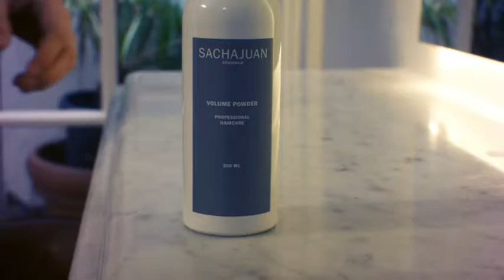LA BOUTIQUE FACEBOOK01 ipad